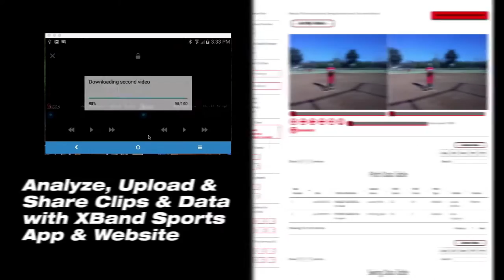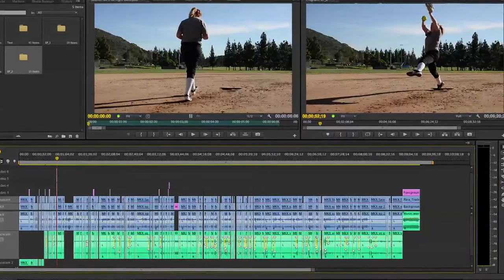Win A Triple Threat Speed And Mechanics Video System